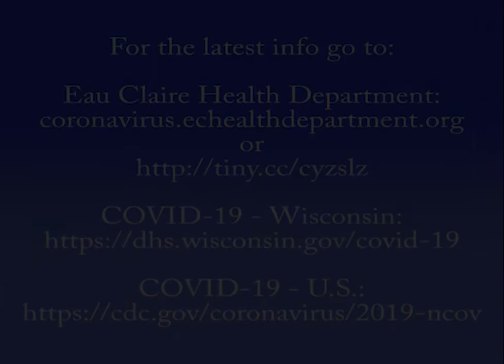Eau Claire County COVID-19 Update - April 9, 2020 - 3:30 PM